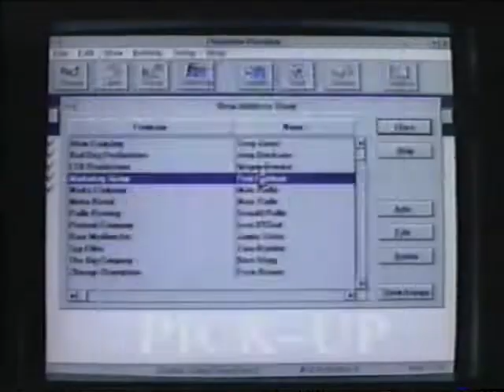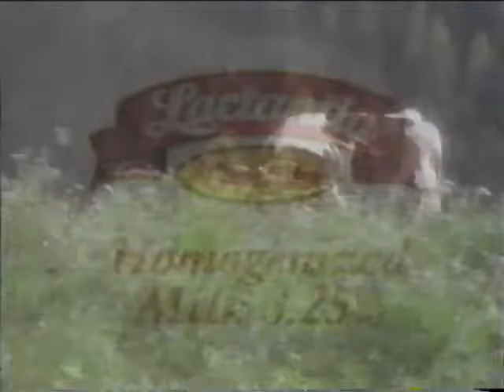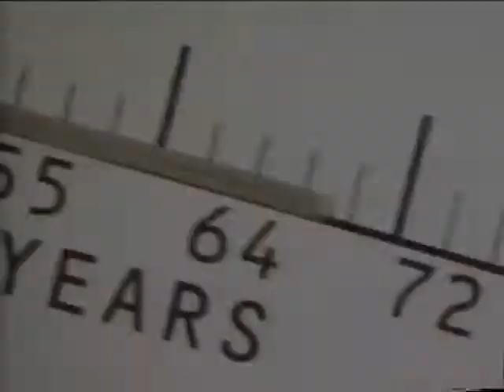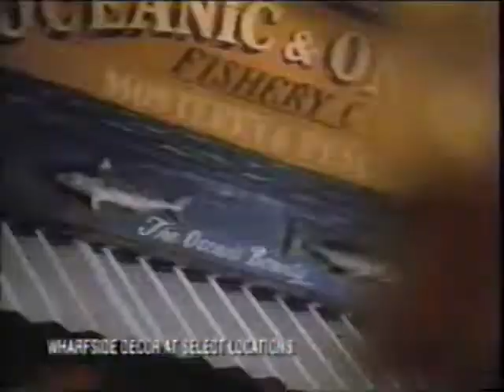90's Commercials Ontario Vol 191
From September 1996 on CITY-TV..
Great Movies bumper
Purolator
The Brick (check out those 90's electronics!)
Canadian Airlines
Lactantia Milk
Suzuki Sidekick Sport
Ziploc Freezer Bags
Keri Lotion
CHFI FM98
Good Life Fitness Clubs
Pantene Pro V
Red Lobster
Black Diamond Cheese
GM Visa
Ontario Apples
Shoppers Drug Mart
Colgate
Red Lobster